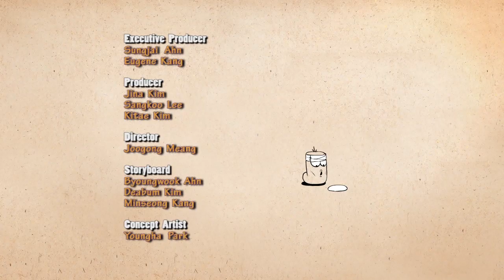Larva | Ice cream | Episode 1 | Season 1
The ice cream is thrown on the drain grill. Red and Yellow battle over melted drips.